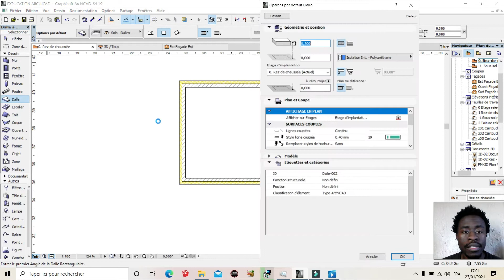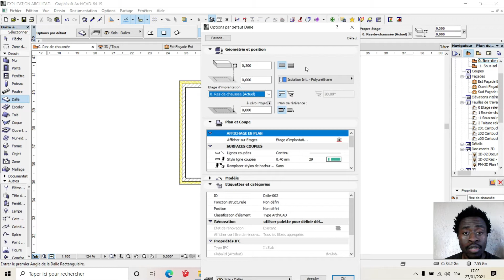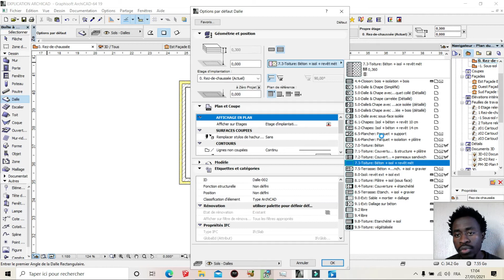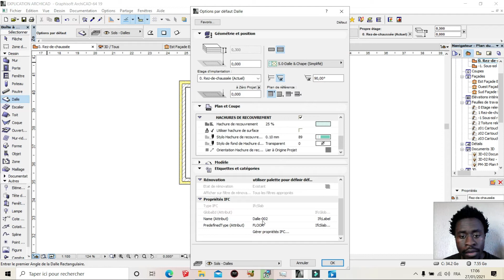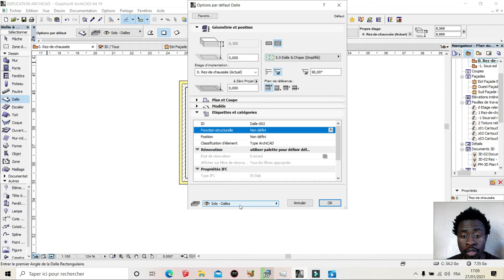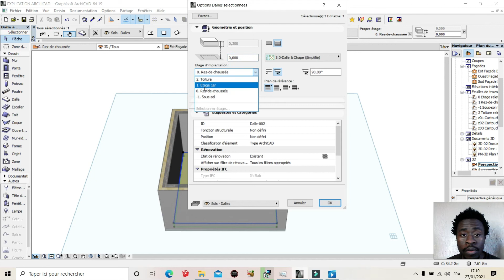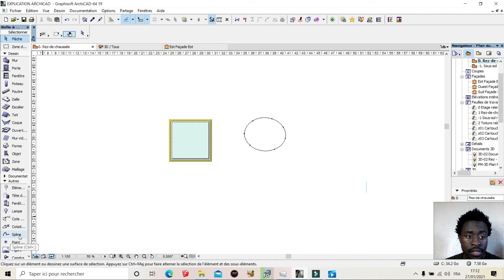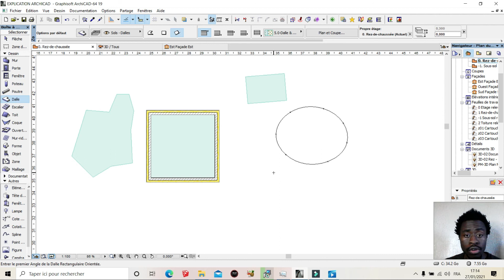OPTION DALLE ARCHICAD PART 6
Salut j’espère que vous allez bien dans cette nouvelle vidéo je vais vous expliquer comment Réaliser une dalle de la  manière la simple sur ArchiCAD  tu peux t'abonner activer la cloche pour ne pas rater les prochaines vidéos merci

Disponible pour vos plans architectural